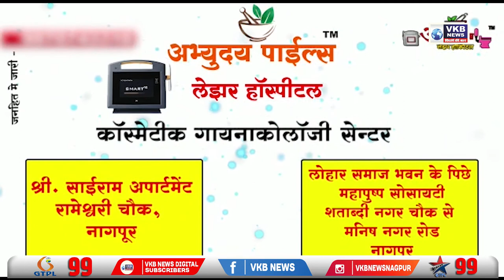पैनल की ओर से समविचारी सभा का आयोजन